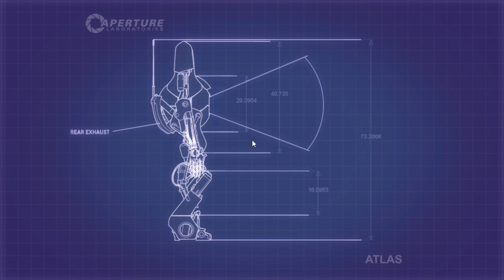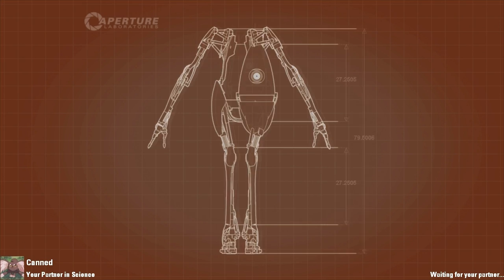Let's Play Portal 2: Peer Review - Part 2 [BLIND & CO-OP]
Loads of brobots.